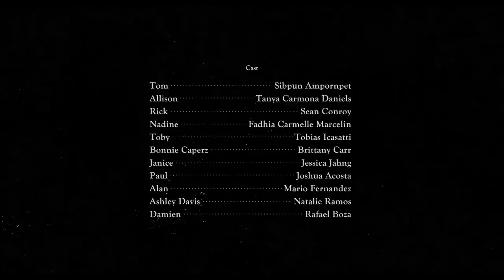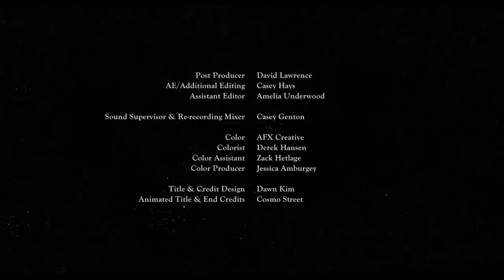BUD | Omeleto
A man takes his daughter out for her birthday.

BUD is used with permission from Zach Woods.

A father is taking his daughter Maddie out for her birthday, enjoying dinner at a local restaurant. They're enjoying their time together and playing a sweet game of "rose, thorn, bud" when their celebration is interrupted by a woman taking their photo of the pair on their phone.

But that's not the only way their dinner is disrupted. As much as her father wants to ignore the interruptions, they keep escalating, hinting at a larger controversy embroiling him. And as try as he might, the father can't shield his young daughter from what's he done, or the fallout that's emerged from it.

Directed by SILICON VALLEY and THE OFFICE star Zach Woods from a script co-written with Brandon Gardner, this thoughtful short dramedy is a portrait of a family at a moment of a hidden crisis coming out into the open. Weaving together familial sweetness with almost satirical absurdity, it balances dark comedy with moments of quiet devastation, achieving an improbable grace and resonance.

Visually and emotionally, there's a fundamental warmth in the portrayal of the father-daughter relationship, shot with seemingly cozy intimacy and economy. But there's also a dark somberness in the cinematography that hints at a darker, more grown-up narrative current, one that seeps into what should be a carefree, happy moment in a young girl's life.

Actor Michael Pena (from NARCOS: MEXICO and the ANT-MAN movies) plays the father with genuine love and affection, but young performer Everly Carganilla (recently from Netflix's YES DAY) is the heart of the film, playing Maddie with innate intelligence and a winning openness. The storytelling limits the narrative to her point-of-view, and she slowly discovers her father possesses more dimensions than she's aware of at the same time as the audience does. The dialogue carefully lays its trail of information, escalating knowledge and intensity as the stakes for the parent-child pair increase and Maddie begins to realize the enormity of the situation around her.

The climax of BUD explodes into a confusing, heated swirl of chaos and emotional violence, and the sensitive, perceptive camerawork and editing devolve into a flurry of fractured tension. Father and daughter find themselves in a torrent of outrage, captured right down to the keen, eager onlookers capturing it all on their phones and a seemingly well-meaning grown-up whose intervention only adds to the young girl's confusion and fear. Within the visual and emotional turmoil, the scene remains anchored in the perspectives of the young children caught in the middle of it all. As the adults around them scream and shout in both defensiveness and self-righteousness, they've lost all awareness of the kids watching them -- the very children who are learning from their words and actions.

The final scene of BUD is, by contrast, quiet and focused. But it's not at all peaceful, with a little girl who can't quite make sense of it all, but who knows that something is troubling enough to roil her emotions and her sense of safety and security. She -- and the audience -- never quite learns what her father has specifically done. But we know some fundamental innocence is lost, made all the more heartbreaking for the quiet subtlety of its passing amid the tumult.